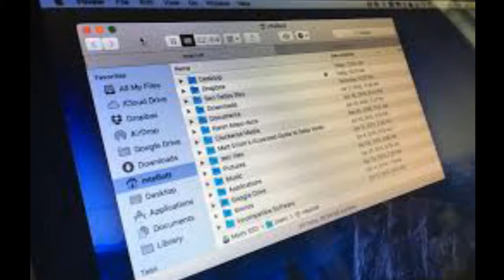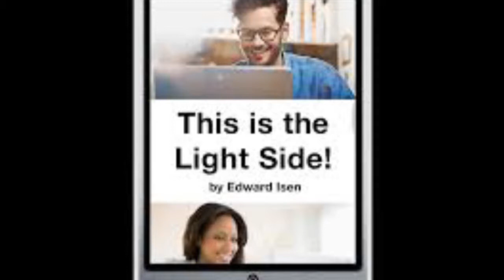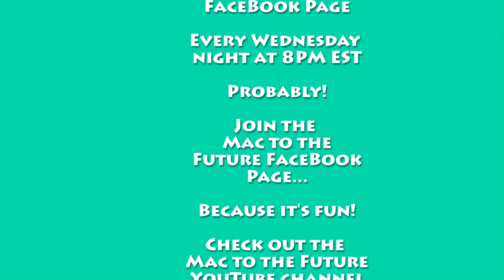Mac to the Future GO! Livecast 35: How Apple-y are you?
Warren and Guy began talking about the number of active Apple devices each has, but somehow it got switched to football and cutting the TV cord. Also much more successful Zenolive test with callers so yay!